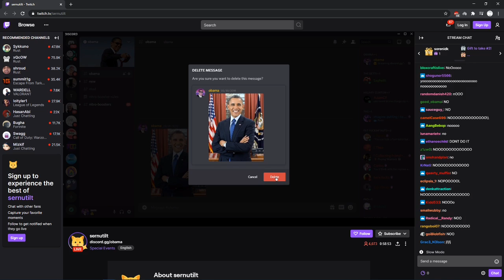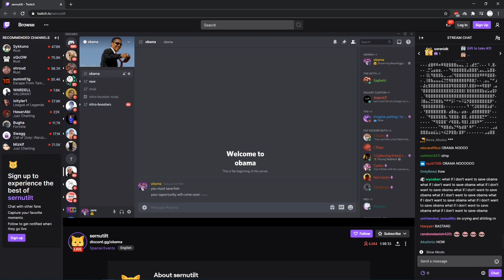OBAMA IS GONE FROM THE OBAMA DISCORD SERVER.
GUYS WE NEED TO SAVE OBAMA HE IS IN TROUBLE.